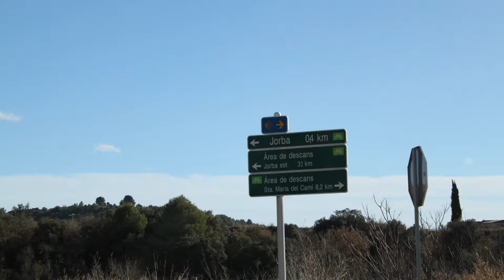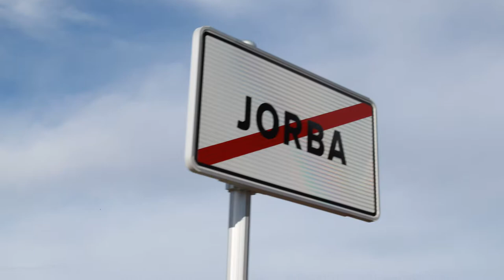Jorba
Jorba es un municipio de Cataluña, España. Perteneciente a la provincia de Barcelona, en la comarca del Anoia. Según datos de 2009 su población era de 827 habitantes. Incluye las localidades de Jorba y Sant Genís.